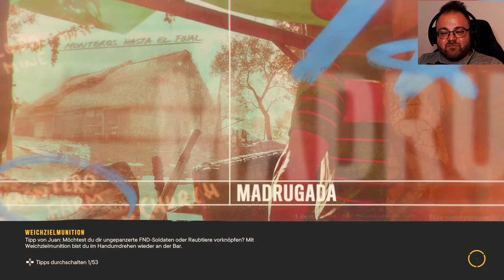Rache für Carlos ✌🏽 Far Cry 6 ✌🏽 #021 [PS5] [Deutsch] [Facecam]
WILLKOMMEN AUF YARA!

Der Diktator Antón Castillo will seiner Nation um jeden Preis zu altem Glanz verhelfen – und zwar gemeinsam mit seinem Sohn Diego, der irgendwann in seine blutigen Fußstapfen treten soll. Ihre erbarmungslose Herrschaft hat zu einer Revolution geführt.

Als Dani Rojas kämpfen wir zusammen mit den Rebellen gegen dieses Regime.

VIVA LIBERTAD

▪️ ◾️ ◼️Hivaldo's Kanäle ◼️ ◾️ ▪️